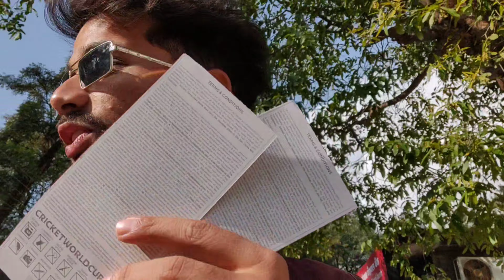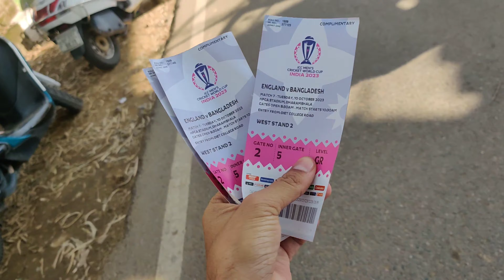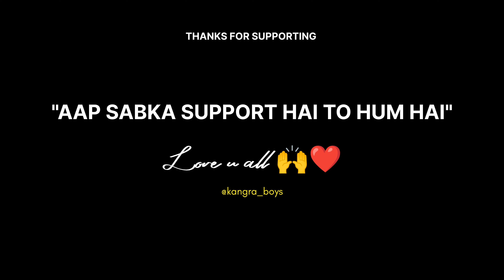FAN MEET-UP IN DHARMSHALA STADIUM 💥 || CWC2023